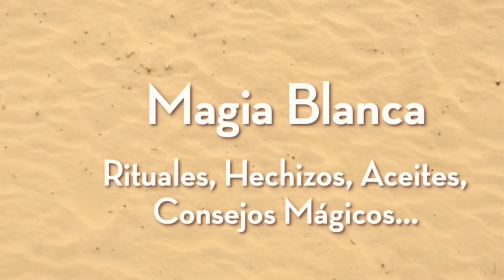▷ Potente Ritual de la Sal para Atraer Riqueza 💲 💰► El primer DOMINGO del MES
✅¡Aprende a atraer más riqueza y abundancia en tu vida con este poderoso ritual de la sal! Realiza este sencillo ritual el primer domingo de cada mes y verás cómo tu vida se llena de prosperidad y riqueza 💲💰 ¡Hazlo ahora y comparte tu experiencia con nosotros! ritualdelasal riquezayabundancia primerdomingodelmes 🌟

Para todos los primeros domingos de cada mes❗❗❗
Ritual super simple para atraer el dinero durante todo el mes.
 1 vaso liso de vidrio
¿Cómo lo hago? El primer domingo de cada mes llena el vaso con agua corriente, luego agrégale una cucharada de sal y déjalo reposar por 1 hora transcurrido el tiempo mientras te enjuagas las manos repetís esta oración:
“La sal es protectora y ella me ayudara a que mi dinero se multiplique y jamás falte en mi hogar.”
No te seques las manos con una toalla, aplaude para hacer que la buena vibra venga a ti hasta que se te sequen, después de ello puedes seguir con tus labores normales aunque te mojes las manos.
¿A qué hora? En cualquier horario del día.
Hazlo todos los primeros domingo del mes y que la abundancia infinita del Universo te acompañe siempre
Cómo atraer dinero con agua y sal
Ritual para multiplicar el dinero

🔮 AQUÍ PUEDES VER CÓMO ENTRAR EN LA ACADEMIA BRUJEANDO DE MARGUI CENTENO

Este canal pertenece a Titania Vega S.L
Av/ de la Innovación Nº6 - 106 (Edificio Convención).

Hola, este es un Tips Mágico, un Consejo Mágico  para atraer el dinero a tu vida. Para que el dinero no falte en tu casa y además lo atraigas. Se hace el primer Domingo de cada mes independientemente de cómo
esté la luna, ya esté la luna llena... ya esté la luna nueva... menguante o  creciente. pero
el primer domingo de cada mes este Tips Mágico no falla!!  antes de continuar quiero decir que esto es un Tips Mágico y no un Ritual un Tips Mágico, como veis en mi canal,  diferencio los Rituales y Consejos Mágicos

los hago de manera diferente por qué,  porque para hacer un Tips Mágico mágico no es preciso tener un Altar. Un Tips Mágico lo hacemos con los elementos  que tenemos en casa y no tienen

las reglas que pueda tener un Ritual,  de
acuerdo... para hacer este Tips Mágico para atraer el dinero

necesitas agua, puede ser agua del grifo, sal de grano gordo y
un vaso de cristal

El proceso es el siguiente

Tienes que verter el agua

y pones dentro del agua, un puñado generoso de sal, sal de grano gordo.

Lo remueves con una cuchara o un palo de madera y lo dejas reposar durante una hora

Pues una vez que ha pasado una hora y hemos dejado la sal reposar en el agua

metemos primero la mano dominante, en mi caso es mi mano derecha, mientras decimos

"La sal es protectora y ella me ayudará a que jamás falte el dinero en mi hogar"

y luego metemos la otra

y ya no nos secamos las manos, tenemos que dejar que las manos se sequen solas. Aplaudiendo... Chasqueamos los dedos...  las

agitamos... movemos las manos y dejamos que se vayan secando solas, con ningún objeto

puedes secar tus manos, ni en la ropa, ni en un trapo y
además tienen que quedar completamente

secas. Bueno, pues esto lo haces el primer
domingo de cada mes y nunca faltará

dinero en tu hogar

pruébalo porque funciona. Bueno pues si te ha gustado este Consejo Mágico